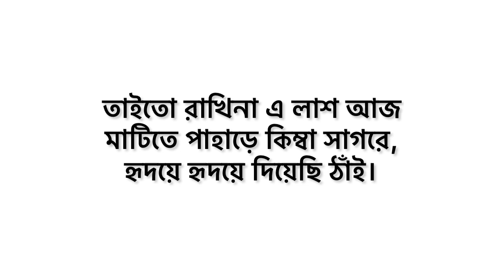২৬শে মার্চের কবিতা ॥এ লাশ আমরা রাখবো কোথায় ? – শামসুর রাহমান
26marchkobita shadhinotarkobita banglakobita top6shadhinotarkobita কবিতা ২৬শে_মার্চ diboserkobita স্বাধীনতা ২৬শে_মার্চের _৮টি_সেরা_কবিতা । top 8 shadhinotar kobita

এ লাশ আমরা রাখবো কোথায় ?
– শামসুর রাহমান

তেমন যোগ্য সমাধি কই ?
মৃত্তিকা বলো, পর্বত বলো
অথবা সুনীল-সাগর-জল-
সব কিছু ছেঁদো, তুচ্ছ শুধুই !
তাইতো রাখিনা এ লাশ আজ
মাটিতে পাহাড়ে কিম্বা সাগরে,
হৃদয়ে হৃদয়ে দিয়েছি ঠাঁই।

- হুমায়ুন আজাদ---সংকলিত (হুমায়ুন আজাদ)
অথবা সুনীল-সাগর-জল-
তাইতো রাখি না এ লাশ
আজ মাটিতে পাহাড়ে কিম্বা সাগরে,

#26 march bangladesh
26 march 1971 history of bangladesh bangla
26 march bangladesh independence day quotes
bangladesh independence day 16th december
independence day of bangladesh paragraph
ghoshona 26 march
independence day of bangladesh paragraph for class 4
shadhinotarkobita
shadhinota tumi kobita
shadhinota tumi full kobita
shadhinota tumi kobita pdf download
kobita bengali
declaration of independence
independence day
independence day resurgencebangla
kobita abritti
poem
bangla kobita

দেশাত্ববোধক কবিতা

shadhinota dibosh kobita
26 শে মার্চ এর কবিতা
২৬ শে মার্চের কবিতা
26 march gaan
স্বাধীনতার কবিতা
bangla kobita
bengali kobita
kobita
কবিতা আবৃত্তি স্বাধীনতা তুমি
সেই অস্ত্র কবিতা
স্বাধীনতা দিবসের কবিতা
২৬ শে মার্চ গান